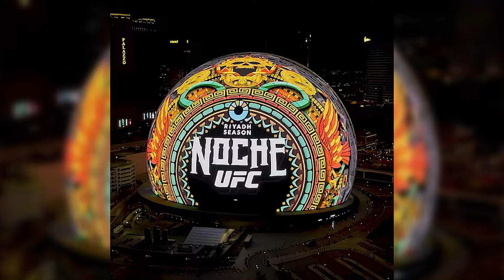NocheUFC Brian Ortega: Misión Por México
Estas fueron las palabras de la estrella Brian Ortega antes de su combate contra Diego Lopes en NocheUFC.